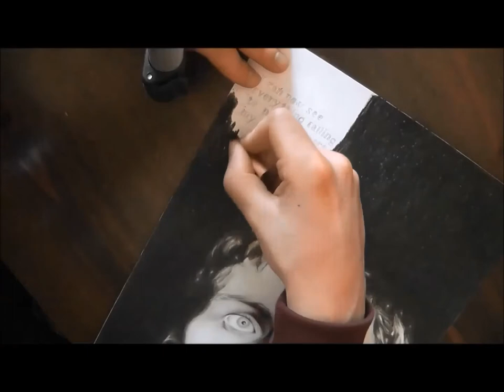Drawing Ian Curtis - A tribute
In memory of Ian Curtis.

Music: Ceremony - Joy Division (Radiohead cover)